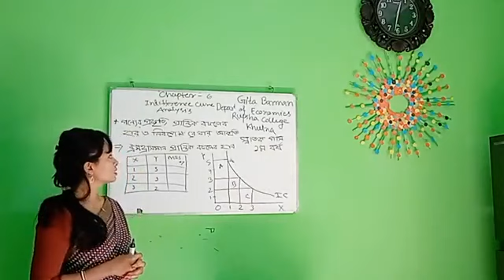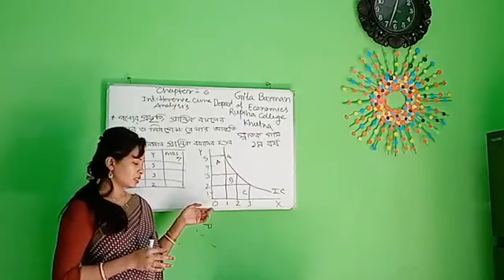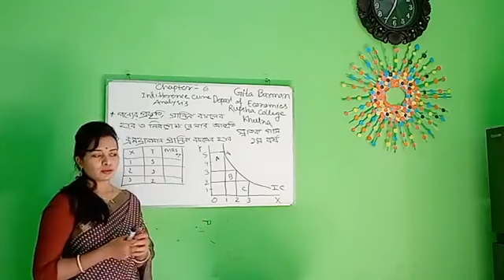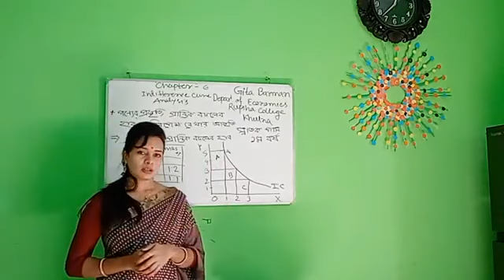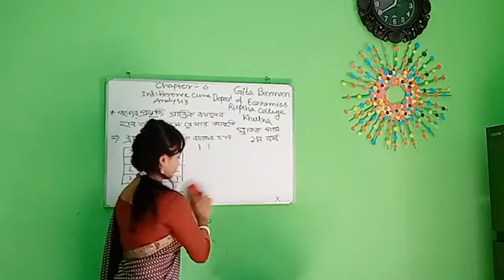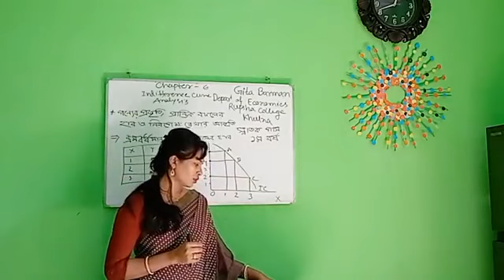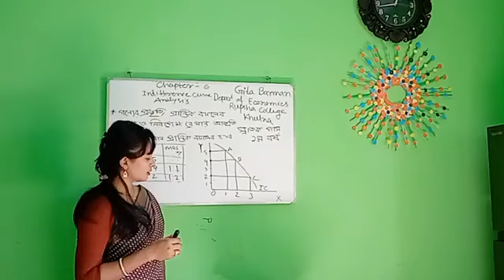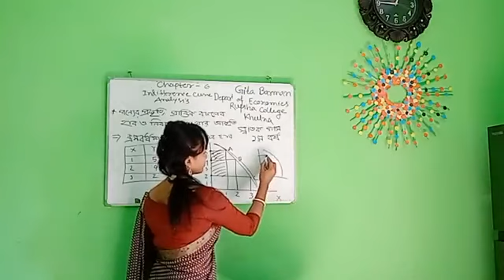রুপসা কলেজ, খুলনা। অর্থনীতি স্নাতক (পাশ) ৬ষ্ঠ অধ্যায়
পণ্যের প্রকৃতি, নিরপেক্ষরেখা